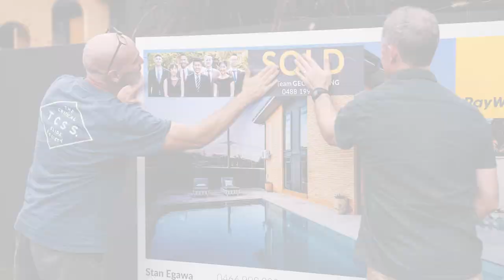The Auction Success Story at 32 Dalgety Street, Mt Gravatt East!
Watch how Team Stan Egawa made it happen! If you’re thinking about selling your home, there's no better time to start. Curious about the best strategy to sell your home?